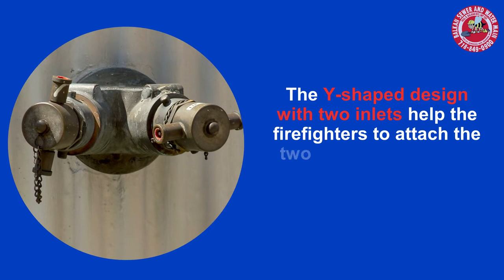Learn About A Siamese Connection For Fire Protection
Did you ever wonder about what a Siamese connection is used for in fire protection? A Siamese connection is actually a way for firefighters to pressurize your fire system inside your building and make it more effective. A fire pump truck gets connected to the Siamese outlet, then is pumps pressurized water into the building's fire sprinkler or fire standpipe system. This is a vital component used in fighting a fire.

Balkan Sewer And Water Main Service was founded in 1952. Since its inception the foundation of the company has been based upon integrity and honesty in all of our dealings. That solid foundation has enabled us to thrive in every economic climate. The year 2021 actually marks our 69th consecutive year in business. As we have grown, we have become increasingly dependent upon a "Team First" approach.

What helps ensure a continuation of our high standards, overall integrity, and high company morale, is that same "Team First" approach. Complete client satisfaction has always been the number one goal at Balkan Sewer And Water Main. That is why we are NYC's largest and most trusted sewer and water main service. Simply put, if it's plumbing, and it's underground, we do it. For almost 70 years, and for over 100,000 New Yorkers to date, Balkan is "The Team You Trust".